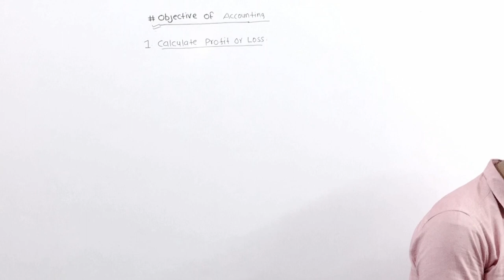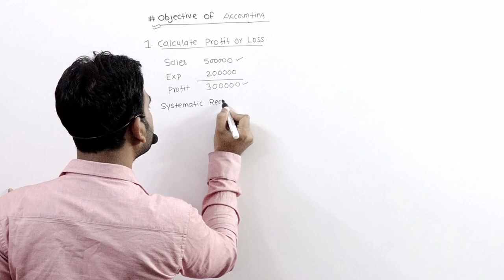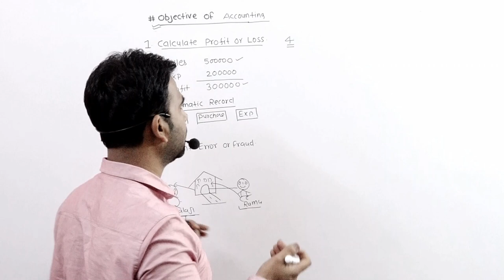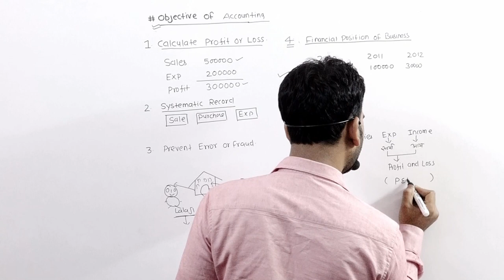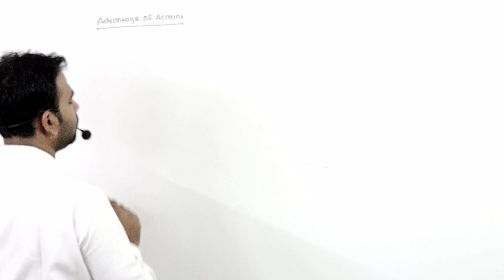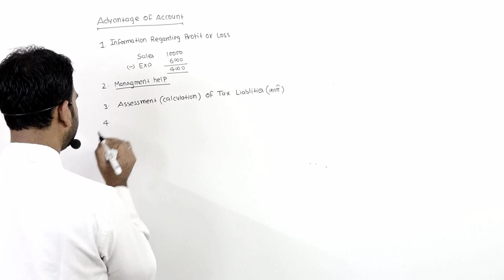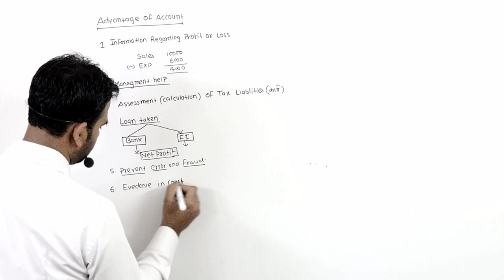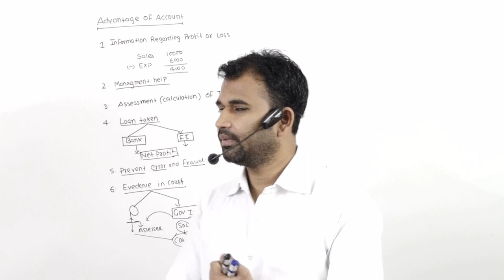objective and advantage of account || Accountancy || for 11th part 2